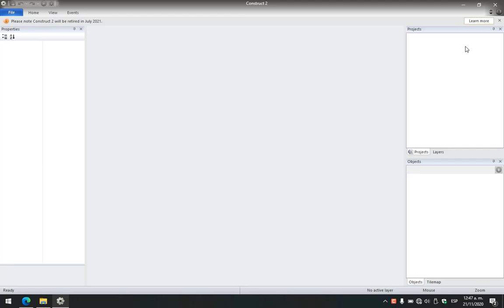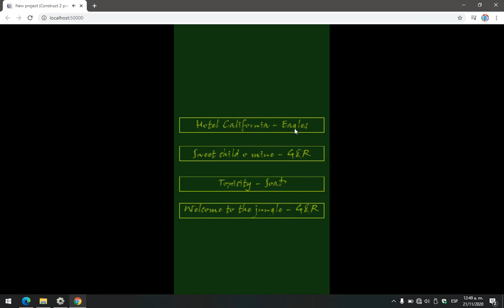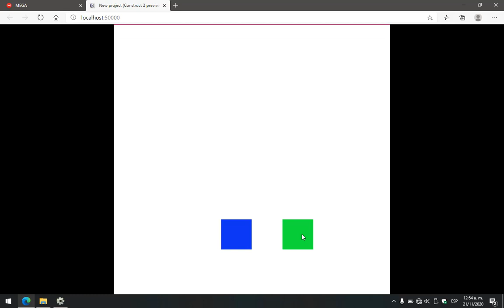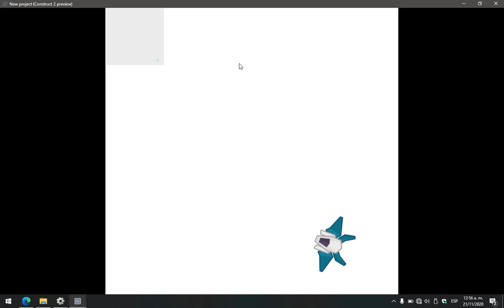PACK 2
Mi segundo pack de nud3s :D